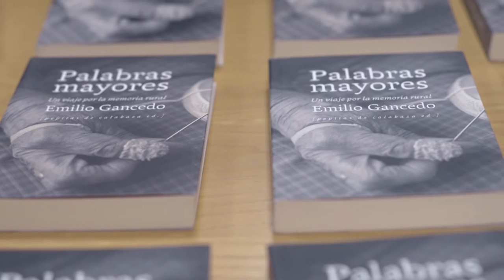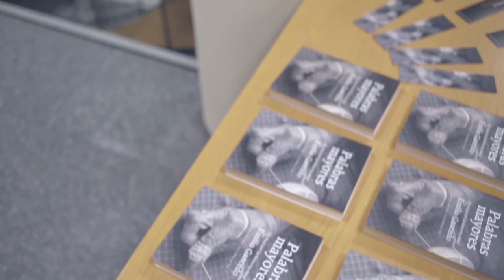Palabras mayores. Un viaje por la memoria rural. Emilio Gancedo.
Esta obra recull el recorregut vital i literari que al llarg de mig any va realitzar l’autor per xicotets pobles de totes les comunitats autònomes. El capítol dedicat a la Comunitat Valenciana el protagonitza José Company Agustí, nascut al Cabanyal l’any 1926.